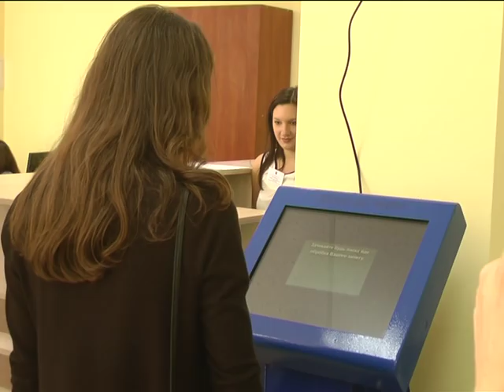Першу філію Центру надання адміністративних послуг відкрили у Хмельницькому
Вона розташована в приміщенні за адресою – вулиця Грушевського, 86. Клієнтів тут обслуговують 12 працівників. Спеціалізація філії - це реєстрація місця проживання.